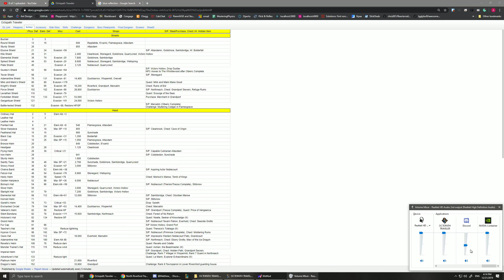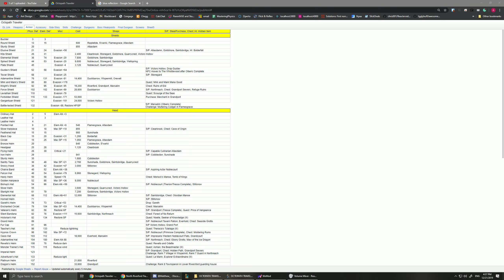OCTOPATH TRAVELER 2019 12 21 16 14 29 17